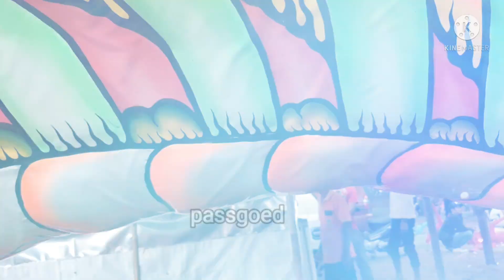ketemu naga viral❗,naga sanca punya trans cafe.ramaikan event di pantai ambal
halo temen2 kali ini aku ketemu naga yg lagi viral,naga sanca punya trans cafe gresik,ikut ramaikan event pantai ambal kebumen,